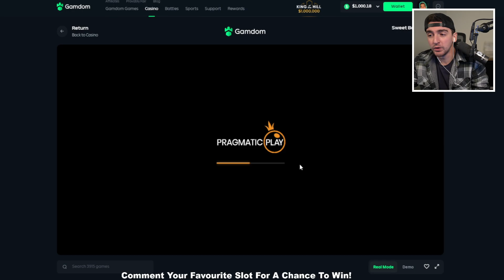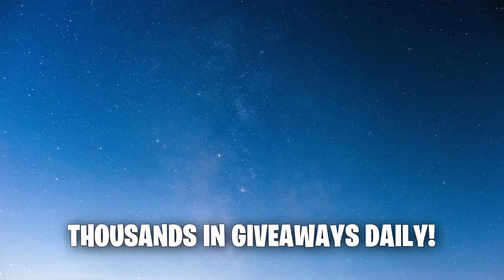Sweet Bonanza Xmas $1000 All In Bonus Buy!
We are going all in on slots in this series and sending our whole balance in on an all in bonus buy! This is 6 of 7 in this series.  All in on Sweet Bonanza Xmas!